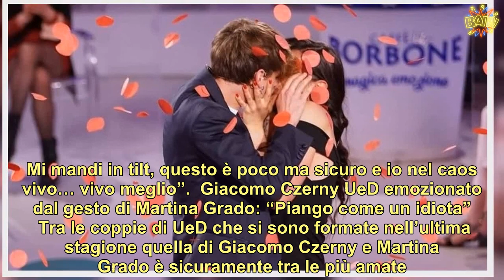Giacomo Czerny UeD dopo la sorpresa della fidanzata Martina Grado “Piango come un idiota”